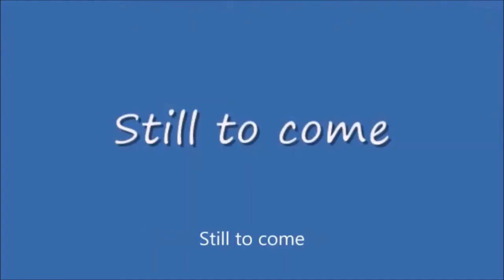Saturday Night Metro #409